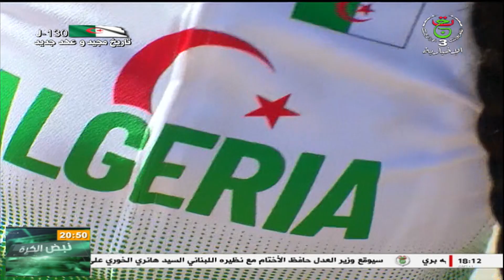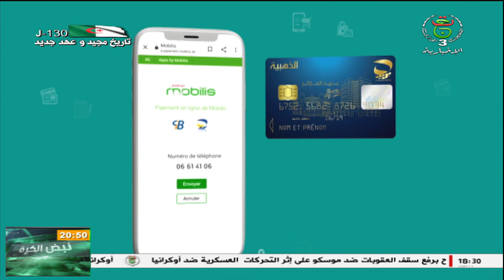أخبار الرياضة | 25-02-2022